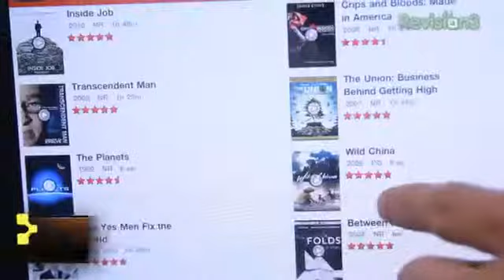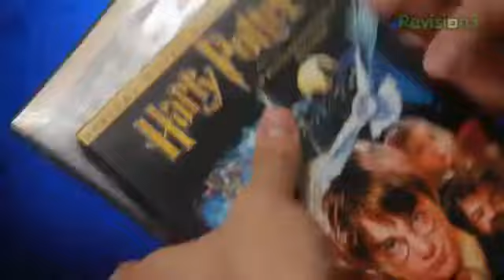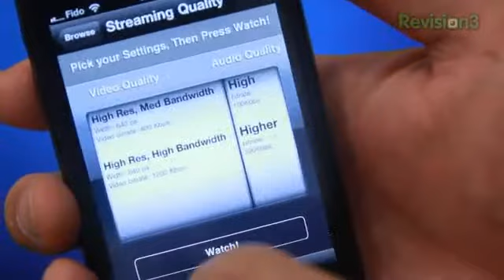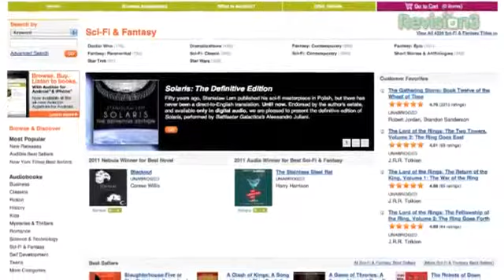What's The Apps VLC Streamer